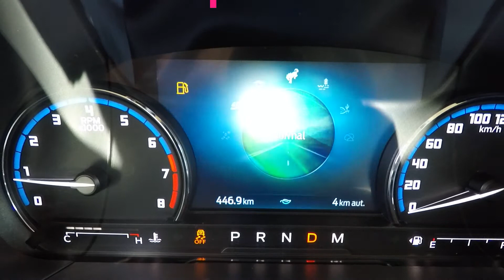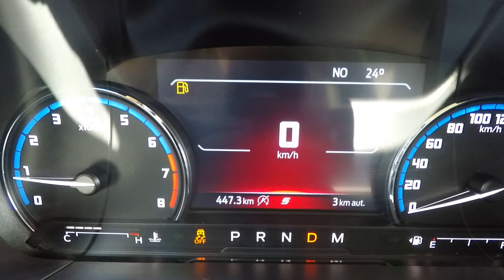BRONCO SPORT || REVIEW Y PRUEBA DE 0 A 100 || FIRST EDITION || PARTE 2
SEGUNDA PARTE: Review a detalle de esta nueva FORD BRONCO FIRST EDITION 2021, en México. Sin duda una de las mejores camionetas en la que me he subido, combinando potencia, seguridad y confort. La prueba madre nos dio un resultado espectacular para el tamaño y pero que viene cargando este vehículo, sin duda dejara contento a muchas personas que se suban a ella, y sin mencionar la gran estabilidad que tiene en caminos de terracería, sin duda una de las mejores camionetas en el segmento de off road.